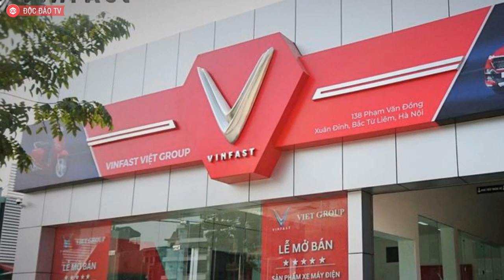Đại Lý Phân Phối Vinfast Và Chevrolet Làm Ăn Ra Sao Trong Năm 2018?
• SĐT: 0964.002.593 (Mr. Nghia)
Năm 2018, General Motors Việt Nam đạt lợi nhuận trước thuế hơn 208 tỉ đồng, hệ thống đã được VinFast (công ty con của Vingroup) mua lại cuối năm 2018 và sẽ là đại lý phân phối xe VinFast trong tương lai.
Theo thông tin tìm hiểu của chúng tôi, năm 2018 Công ty TNHH General Motors Việt Nam (GM Việt Nam), đại lý phân phối độc quyền xe ô tô Chevrolet đạt lợi nhuận trước thuế hơn 208 tỉ đồng.